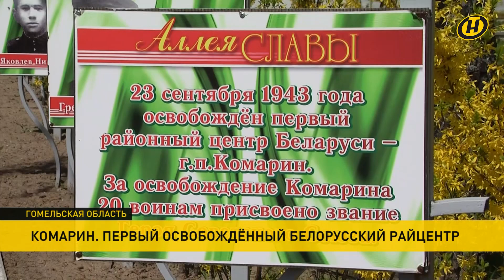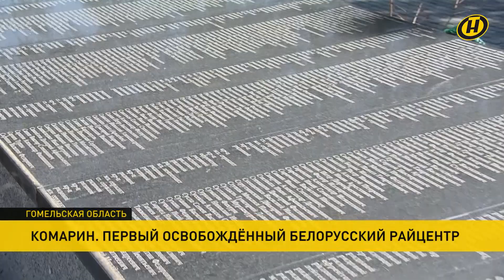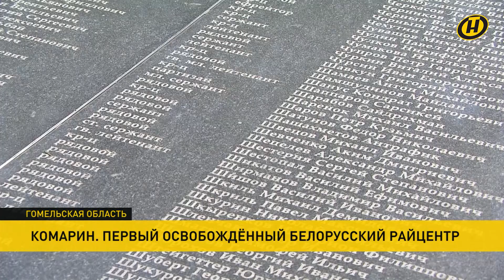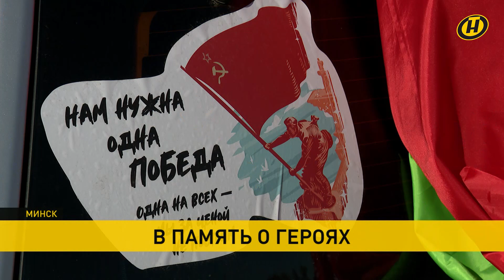Новости сегодня: Беларусь празднует День Победы; речь Лукашенко; шествие поколений; хроника Победы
00:00 Смотрите "Наши новости" 13.00 от 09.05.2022

00:09 В шествии поколений в Минске приняло участие порядка 20 тысяч человек.

04:01 Александр Лукашенко открыл празднования в честь Дня Победы в Минске мощной речью.

14:14 В памятный день в адрес Президента и белорусского народа поступают поздравления от зарубежных лидеров и известных людей.

15:31 В Минске продолжается празднование Дня Победы.

17:29 В центре Минска работает мобильная студия телеканала ОНТ.

22:45 Известные белорусы поздравляют страну с праздником.

25:41 Хроника большого сражения: как освобождали Беларусь.

29:54 "Патриоты Беларуси" провели автопробег в честь героев-освободителей по главному проспекту Минска.